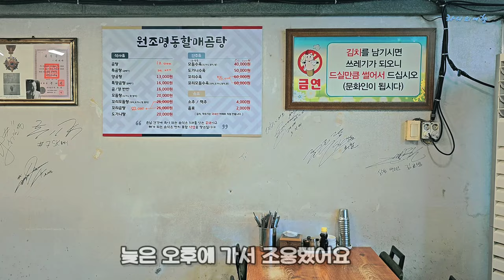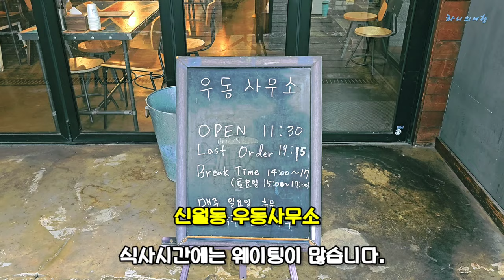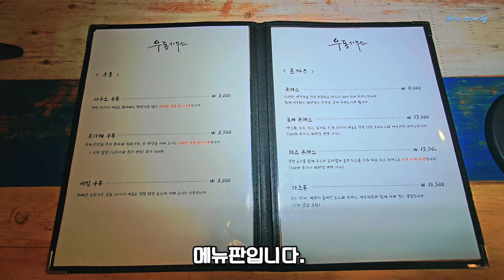[창원의 숨겨진 맛집 2] 3대째 이어져 내려오는 특별한 곰탕 | 독특한 붓가케우동의 현지인 맛집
오늘은 창원에서 꼭 가봐야 할 맛집 두 곳을 소개해 드릴게요!

3대째 이어져 내려오는 전통적인 곰탕 맛집의 깊은 국물 맛과, 독특한 붓가케우동으로 새로운 맛을 선사하는 이색 맛집! 과연 어떤 맛집이 당신의 선택을 받을까요? 지금 바로 영상을 통해 확인해보세요!